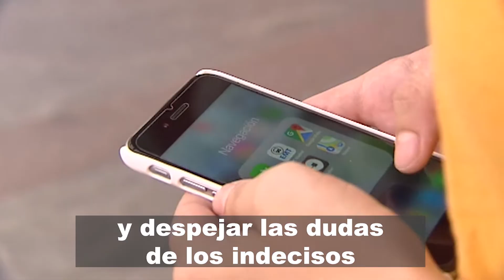Campañas en blanco y negro para unas elecciones del siglo XXI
¿Tiene sentido hoy en día una pegada de carteles? ¿Por qué en televisión no cabe el debate de un candidato sin representación parlamentaria pero sí en un medio digital? Las prácticas que rodean las elecciones en España están desfasadas.